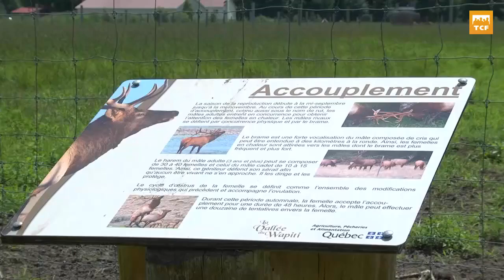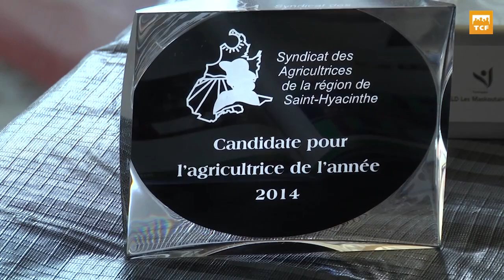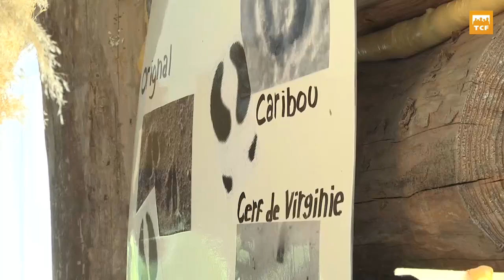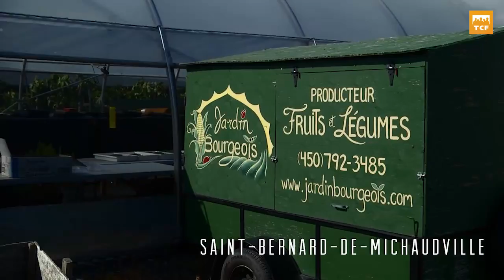Le Manuel épicurien Chasseur urbain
Emission de divertissements autour de la gastronomie. - (Rôle : Assistant réalisateur)